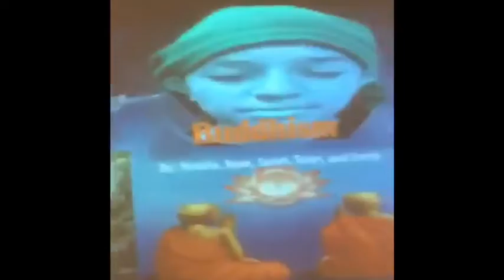Sophomore Class Video BOTC 19-20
Sophomore Video from Battle of the Classes 19-20